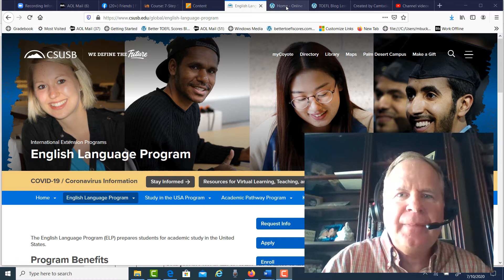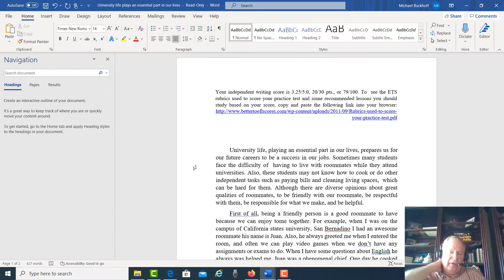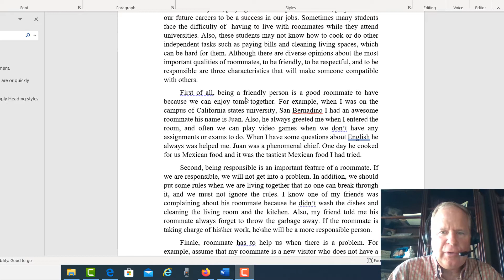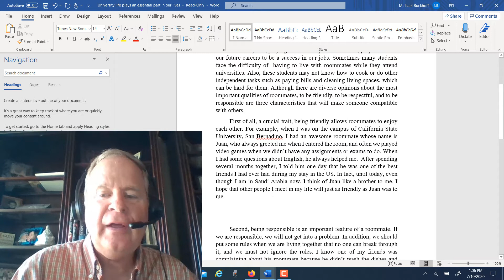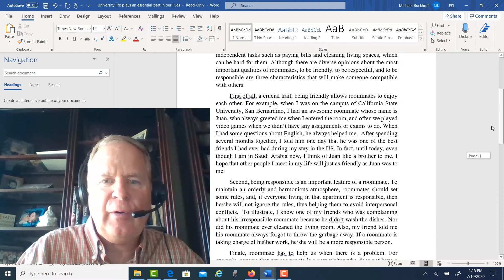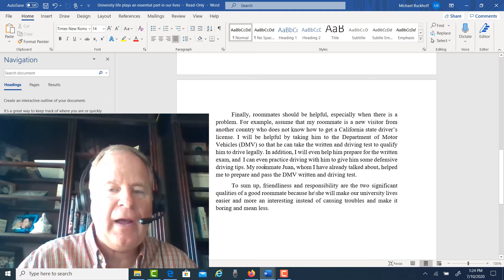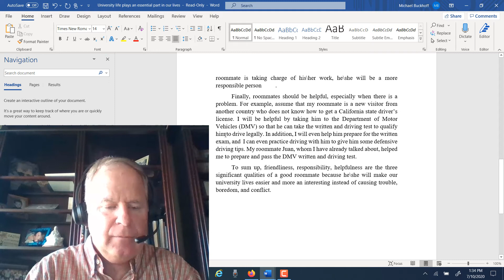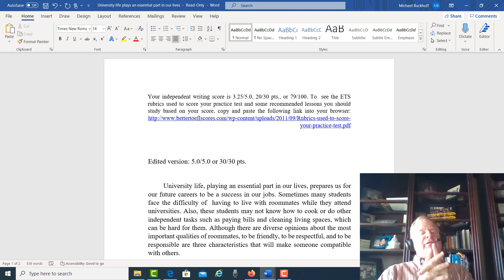Your TOEFL Task 2 Writing Score is 21 pts.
A students gets his TOEFL task 2 writing practice test scored. In the video, the student learns why he scored 21/30 pts. Near the end of the video, the student learns which vocabulary, grammar, and writing lessons he should practice in order to improve his writing.